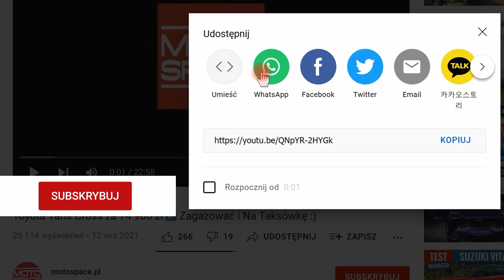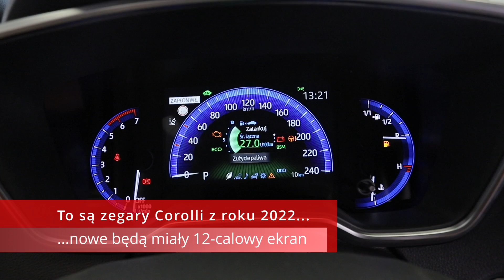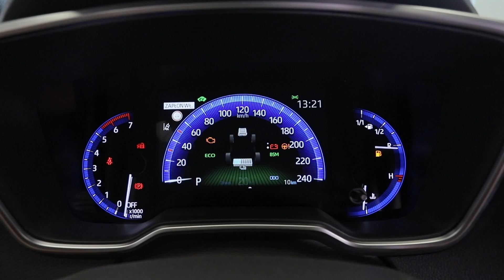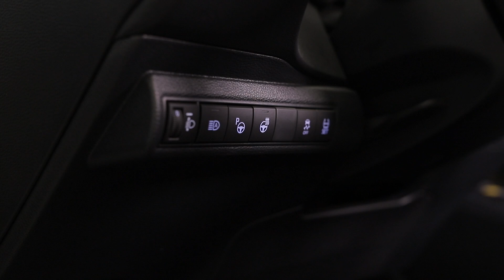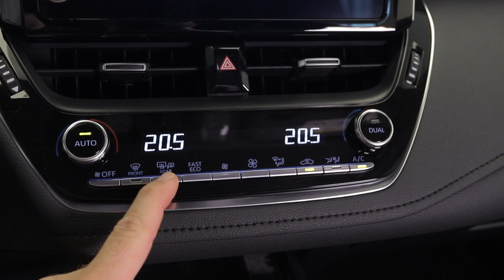5 l/100 km w Mieście! Salon Corolla ▶️ Oszczędna Toyota Hybrid GR Sport Wygląda Super i Mało Pali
Toyota Corolla Hybrid GR Sport - mało pali i wygląda super. Poczujcie się jak w salonie! Chcesz tanio ubezpieczyć auto?

To nie jest żart - Toyota Corolla sedan GR Sport 1.8 Hybrid z salonu naprawdę potrafi spalić w mieście 5 l benzyny na 100 km jazdy. To bardzo oszczędne auto do miasta, z którym trudno konkurować nawet samochodom z silnikiem Diesla. A ile pali hybryda Toyoty poza miastem? Na trasie, z wyprzedzaniem i kompletem pasażerów, będzie to już około 6 l/100 km, ale są kierowcy, którym przy spokojnej jeździe udaje się uzyskać nawet "czwórkę" przed przecinkiem. Im płynniejsza jazda, tym oszczędniej.
Podczas dynamicznej jazdy autostradowej Toyota Corolla Hybrid spali od 6,5 do 7 l/100 km. Ale pamiętajcie, że to są wyniki, które bardzo zależą od stylu jazdy. O dziwo, hybryda Toyoty jest najmniej wrażliwa na temperament kierowcy podczas jazdy po mieście, chociaż teoretycznie ma to swoje wytłumaczenie w bardzo sprawnej (dzięki mocnemu silnikowi elektrycznemu) rekuperacji.
Biała Corolla GR Sport, którą oglądacie na filmie, stała - kiedy ją filmowaliśmy - w warszawskim salonie Toyota Radość ...i była już zarezerwowana przez klienta. Na filmie zobaczycie jeszcze auto z roku modelowego i produkcji 2022, ale ponieważ Corolle sedan GR Sport z tego roku już się wyprzedały, to prezentujemy Wam wyposażenie i cennik wersji na rok 2023.
Pokazujemy też, jakie zmiany zaszły w kabinie, gdzie znajdzie się większy wyświetlacz dotykowy oraz wirtualne zegary, obejmujące całą powierzchnię wskaźników. Do tej pory tylko prędkościomierz był animowany na ekranie, a boczne zegary były prawdziwe.
Toyotę Corollę sedan da się jeszcze kupić bez długiego oczekiwania - importer ma takie auta na polskich parkingach, a przygotowanie do sprzedaży i transport zabierają dwa-trzy tygodnie.
Dostępne są jeszcze Corolle 2022 z napędem czysto benzynowym i ekonomicznym napędem hybrydowym, a także w różnych wersjach wyposażenia, jednak już nie GR Sport. Jeżeli po obejrzeniu filmu zakochacie się w Corolli sedan GR Sport, to trzeba będzie zamówić takie auto do produkcji 2023 i czekać do przyszłego roku.

00:00 Oszczędna Toyota Corolla Hybrid GR Sport - wprowadzenie
00:20 Corolla Hybrid sedan - nadwozie
02:35 Salon Corolla GR Sport - światła LED
04:10 Kokpit Corolla 2023
05:00 Bagażnik - pojemność
05:50 Jak tanio ubezpieczyć auto
06:00 Corolla 1.8 Hybrid - silnik i przyspieszenie
06:35 Wirtualne zegary - ustawienia komputera
07:25 Toyota Corolla GR Sport - miejsce kierowcy
07:40 Corolla GR Sport 2023 - oszczędne auto do miasta
07:50 Fotele przednie GR Sport
08:10 Kierownica Corolli sedan GR Sport
10:00 Automatyczna klimatyzacja dwustrefowa
10:40 Tylna kanapa Toyoty Corolli sedan
11:45 Hybrydowa Toyota - podsumowanie
12:00 Hybrydy vs. auta elektryczne - ekologia

A teraz jeszcze tradycyjna lista pytań i odpowiedzi, a po niej – linki.

1. Toyota Corolla sedan – cena?
- cennik roku modelowego 2022 otwiera odmiana 1.5 VVT-i Active za 89 900 zł.

2. Toyota Corolla  - który silnik wybrać?
- zdecydowanie hybrydę. Ta z silnikiem 1.8 jest wyraźnie oszczędniejsza od wersji 2.0, dostępnej w hatchbacku i kombi.

3. Czy Corolla GR Sport będzie jeszcze dostępna?
- tak, auto będzie produkowane w zmodernizowanej wersji od roku 2023.

4. Ile pali Toyota Corolla Hybrid?
- wersja 1.8 potrafi zmieścić się w mieście w 5 l/100 km.

Nasza grupa dyskusyjna na Facebooku o autach nowych i używanych, tam zapytasz czy warto kupić Toyotę Corollę - zapraszamy serdecznie:

Chcesz jako pierwszy lub pierwsza dostawać od nas nowe filmy? Tak? :) No to teraz:

2: Klikasz małą ikonę dzwonka pod filmem (🔔) żeby mieć pewność, że nie przeoczysz żadnych powiadomień z naszego kanału.

Dziękujemy i zapraszamy!